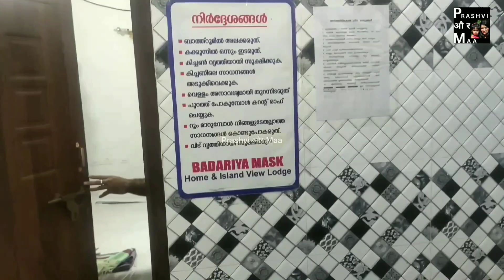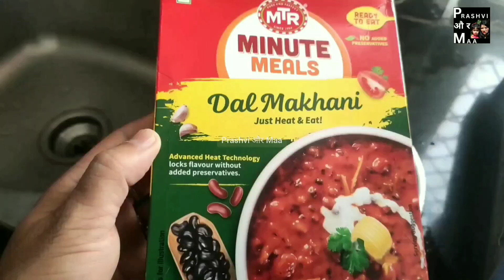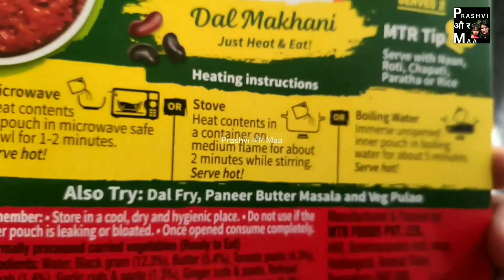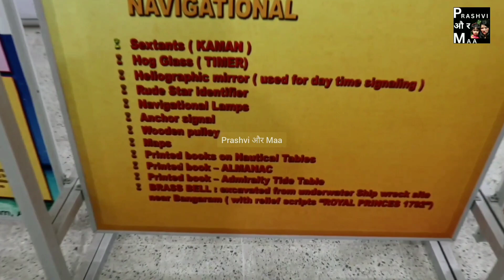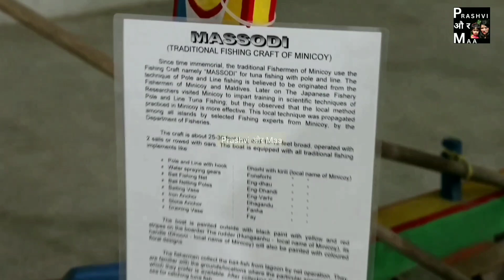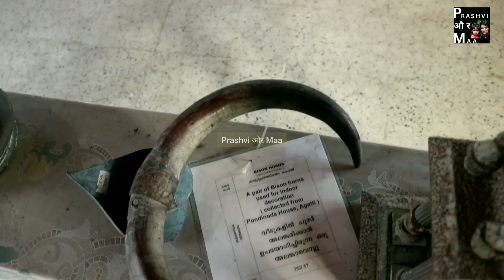#34 Lakshadweep || Agatti Island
Welcome on our Channel 🙏
Thankyou very much for your Love and Support

Also watch :-

Adiyogi Coimbatore Tour Guide :-

Athirapally Waterfalls (Bahubali movie Shooting location :-

Onam festival celebration at Kochi :-

Christmas celebration Kochi:-

New Year celebration 2023 at Kochi :-